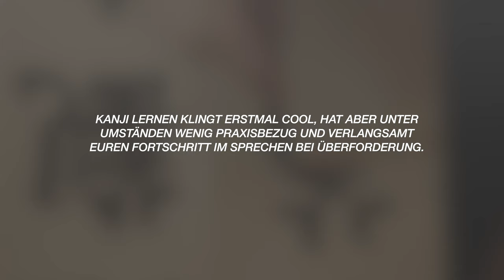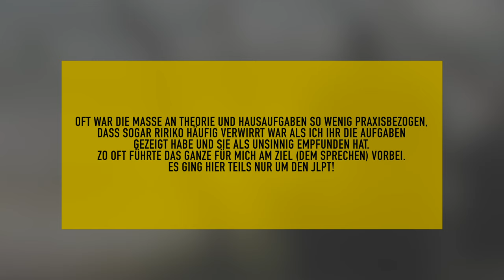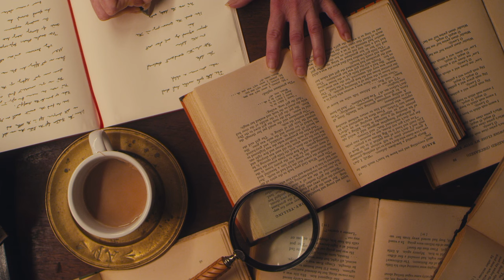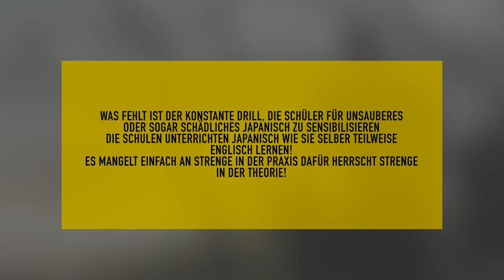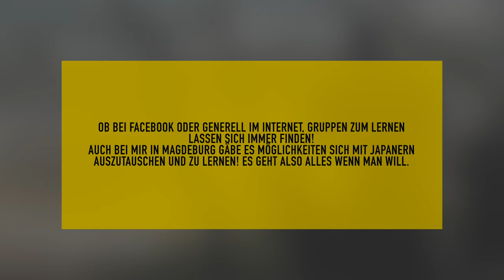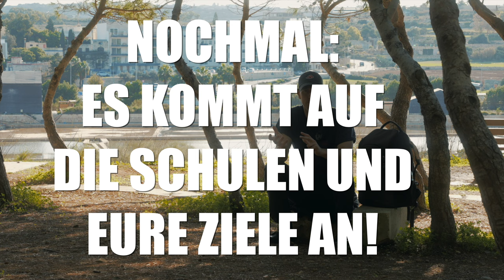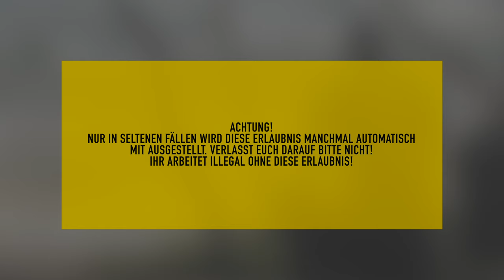DESHALB sind Japanisch Sprachschulen nur suboptimal...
Dieser Link bringt Euch zu Instagram, Facebook, meinem Podcast und co.

ALs Fotograf habe ich eine kleine online Galerie erstellt, in der ihr alle Fotos in voller Auflösung erwerben könnt, um mich zu unterstützen 💝:

Sprachschulen in Japan sind ungeeignet zum Japanisch lernen?!
WTF?!
Aber ja unter umständen kann genau das so sein. Warum das so ist und welche Alternativen es gibt, versuche ich heute in diesem Video zu klären.
Generell Sind Sprachschulen natürlich eine super Sache und bringen dem, der sie richtig nutzt auch sicherlich den gewünschten Erfolg im erlernen von Japanisch. Doch ich weiss aus eigener Erfahrung, dass dies nicht für jeden so ist.